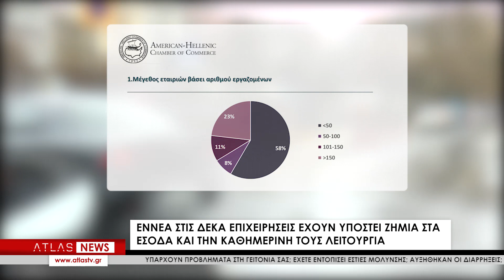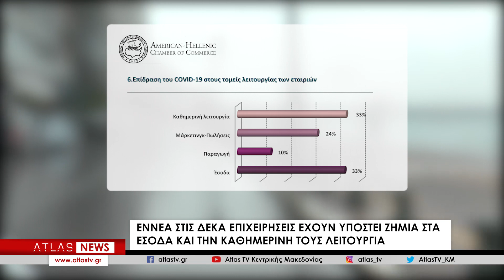ΠΛΗΓΜΑ ΣΤΙΣ ΕΠΙΧΕΙΡΗΣΕΙΣ Ο COVID-19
Πρόσφατη έρευνα του του Ελληνο-Αμερικανικού Εμπορικού Επιμελητηρίου έδειξε πως τουλάχιστον εννέα στις δέκα επιχειρήσεις έχουν υποστεί μεγάλο πλήγμα στην οικονομική τους δραστηριότητα λόγω της πανδημίας του νέου κορωνοϊού. Οι περισσότερες επιχειρήσεις μικρού μεγέθους αναμένουν μείωση ίση ή μεγαλύτερη του 50% στα έσοδά τους, ενώ εννέα στις δέκα μάλλον δε θα αναλάβουν επενδυτικές πρωτοβουλίες μέσα στο 2020.